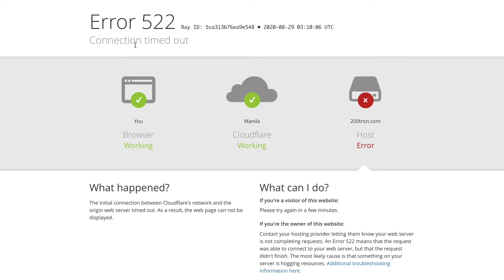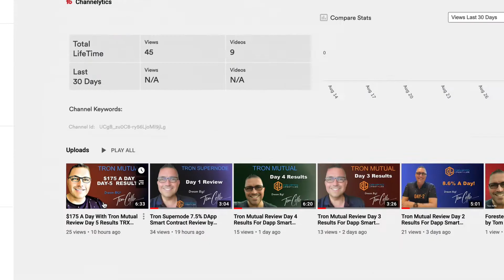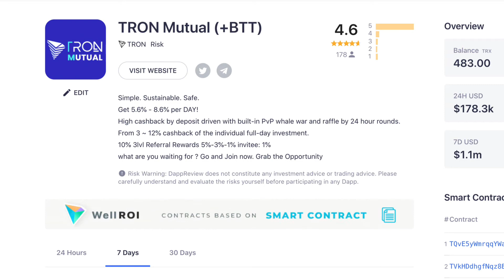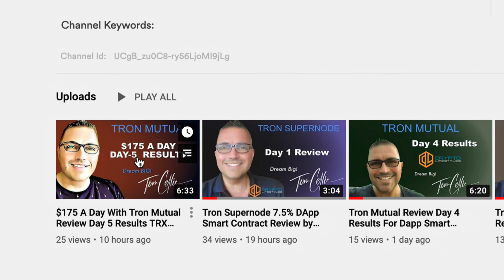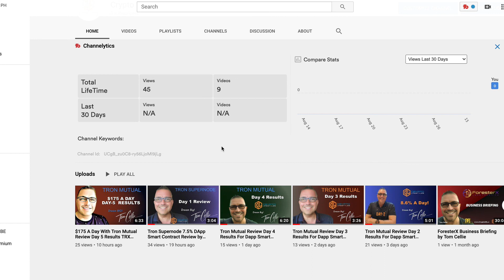How I lost $3000 With Tron DApp Smart Contract Scams and Why I'm STILL Excited About Tron DApps!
I always say I either win or I learn and these past few weeks have definitely been an opportunity to learn.  Yes it's true I lost over $3000 of my own money invested into Tron DApp Smart Contracts and While I'm not happy about it I admit it here for transparency.

I lost $1,860 in 200 Tron
I lost $1,200 in Tron Mutual

Jeez that burns just writing it.  To be clear I was never confused that these were high risk Tron DApps and the daily percentages were insane.  Also there is no product or service so I was also keenly aware they were Ponzis.

If you've watched any of my past videos I repeated over and over to consider participating in these DApps like gambling. So. I gambled and lost but I knew the risks and I was just being aggressive because I could afford to lose it, That said. I HATE LOSING!

I have concluded from this experience that I cannot continue to play in these types of deals but there ARE deals that warrant a look and are transparent.

Moving forward here at Crypto Lifestyles I will only be promoting programs that are audited by third parties and programs that are peer to peer.  I STILL love TRON, I think it is a game changer from the lightning fast transfers, to the incredibly low fees to the upside growth opportunity in the value of the coin.  So PLEASE accept my apology for previous videos promoting fallen cyphoned DApps.

Stick around because I have won far more than I've lost in my career and what I will be showcasing in coming videos is not only an opportunity to grow crypto but I'll be giving the funnel, the training and an entire community FREE to anyone interested that aligns with me.

I hope you appreciate this video:  How I lost $3000 With Tron DApp Smart Contract Scams and Why I'm STILL Excited About Tron DApps!

Tom Cellie is a Crypto-preneur, Top Marketer, Multi Media Geek, Personal Development Freak, Platform and Program Developer and Project Manager.
Twit - @tomcellie